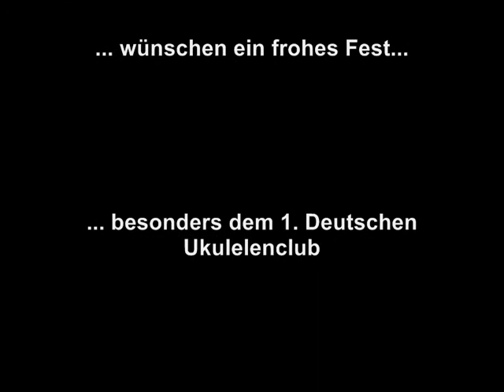Der Weihnachtsriegel by "Die Surfenden Jackentaschen"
Unser Beitrag zum Adventskalender 2011 des 1. Deutschen Ukulelenclubs

Und: ein Ukulele- Slide- Tribut an den grossartigen Floyd Blue!